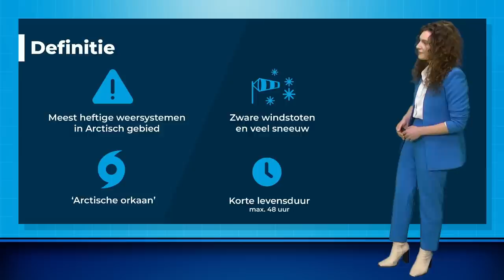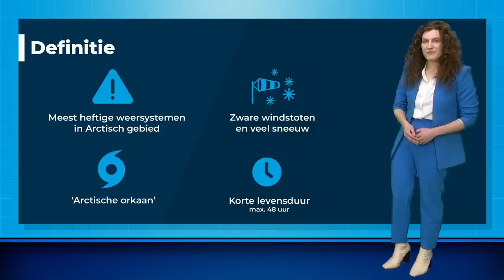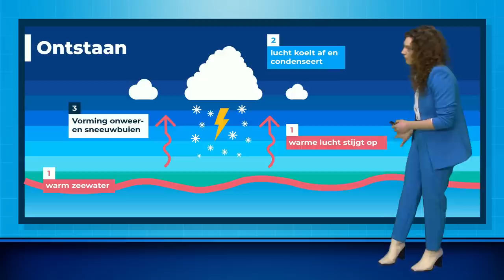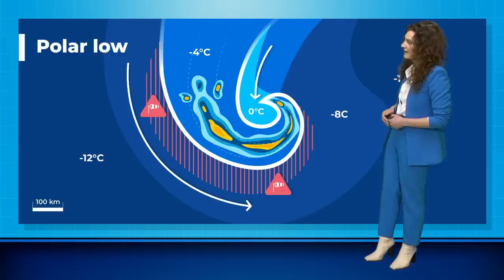Weerbericht: kans op sneeuwbuien door een polar low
Door een polar low die vanaf de Noordzee naar het zuiden afzakt krijgen we te maken met sneeuwbuien. Hierdoor kan ook een dun laagje sneeuw ontstaan! Roosmarijn gaat dieper in op het ontstaan van een polar low en de effecten ervan op ons weer.